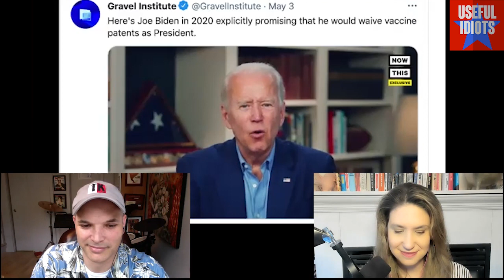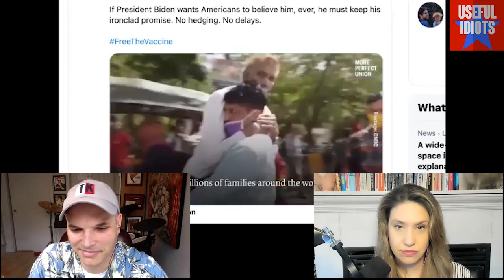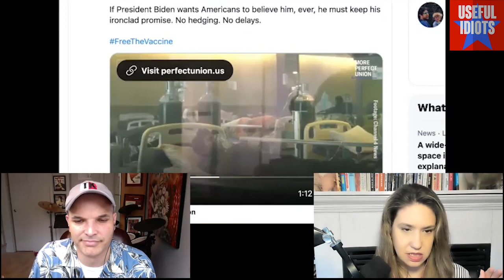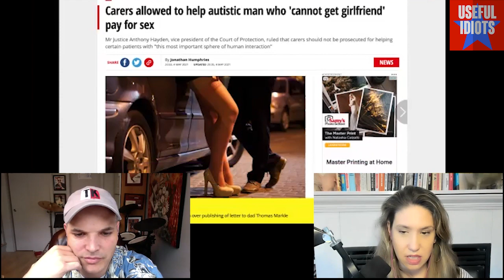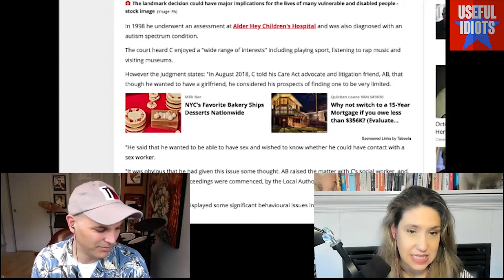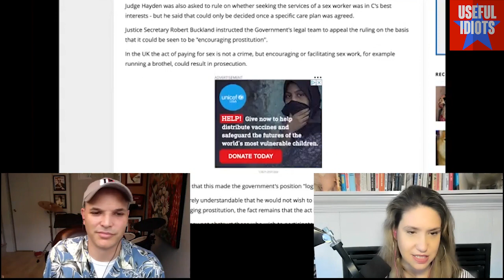Thomas Frank, Bill Maher, Covid-19 Patents & Woke CIA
Useful Idiots returns with friend-of-show and the great not-fully-canceled political author of our time, Thomas Frank.

The author of books like Listen, Liberal and The People, No and What’s the Matter With Kansas in this episode had occasion to draw on the experience of one of his other words, The Conquest of Cool. The discussion started with the viral sensation of the week, the so-called “Woke CIA ad,” which featured a 36-year-old self-described “cisgender millennial who has been diagnosed with generalized anxiety disorder” who is “intersectional” and wants you to join the drone-and-snoop crew at Langley. The CIA’s new mascot even worse a t-shirt with a raised fist, echoing Bob Beamon at the 1968 Olympics — joining the secret services is now an act of countercultural defiance.

Tom sees in it a repeat of corporate America’s re-framing of the image of capitalism in the eighties and nineties. By marketing consumerism as a defiant, anti-conformist mode of personal expression, capitalist America surfed on the insouciance and cool of sixties liberation movements rather than being made the victim of them.

The “woke” CIA seems absurd on its face, but it’s the same kind of rebrand, with the agency responsible for droning, torture, and mass surveillance rebooting as an employer willing to speak the “Language of Liberation.” Moreover, it’s one more step in the overhaul of the meaning of “liberalism” that seems destined, as Tom says, to leave even him without a party, sooner or later.

Tom also talks about appearing on Bill Maher, but he barely remembers it.

Plus, as Katie predicted, Useful Idiots was able to convince Biden to take a step in the right direction by granting *a* waiver but not *the* waiver.

Stand by for our extended conversation with Thomas, which includes a COVID-19 retrospective.Also, we semi mis-predict a patent waiver outcome, discuss a sex work ruling, and relive a beaver attack